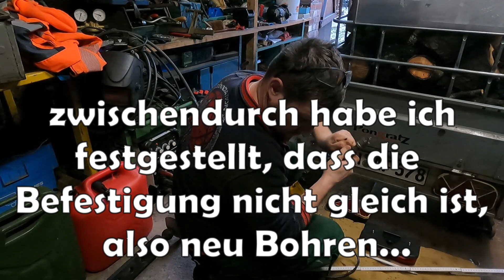Von allen etwas | Anhänger reparien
Ja nach länger Pause, bin ich zurück.
Ich habe von allen etwas gemacht.

(Werbung wegen Markenerkennung/ Markennennung )